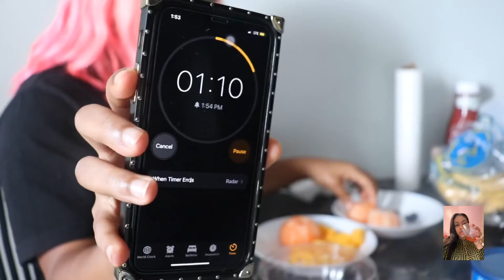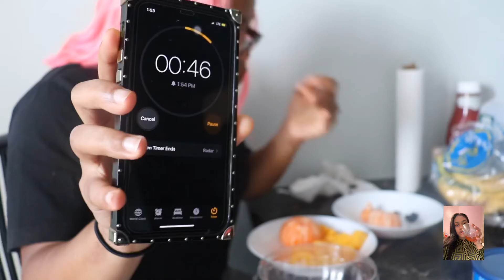Fruit challenge 🍌🍉🍓🍊|TatyanaB!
I Nominate Naomi to do this challenge!